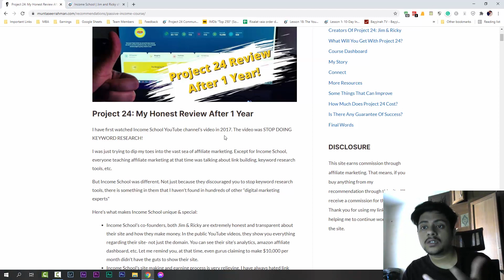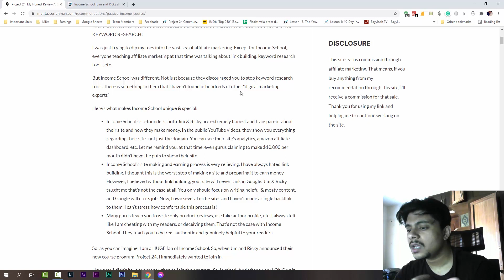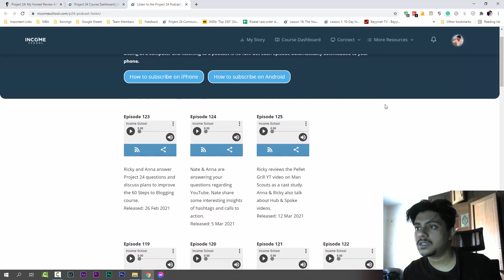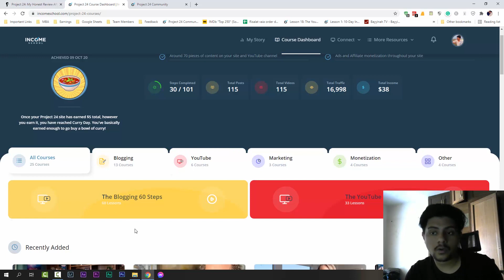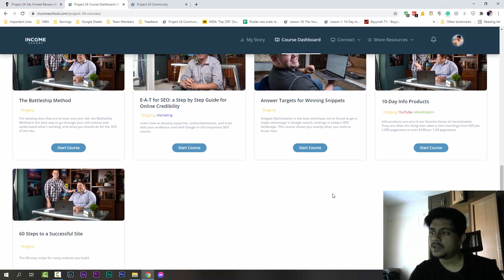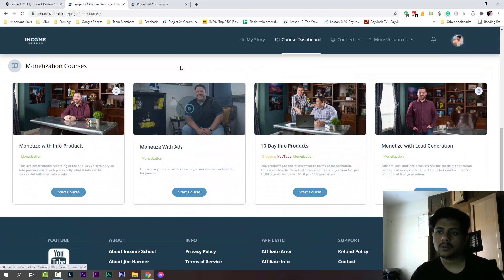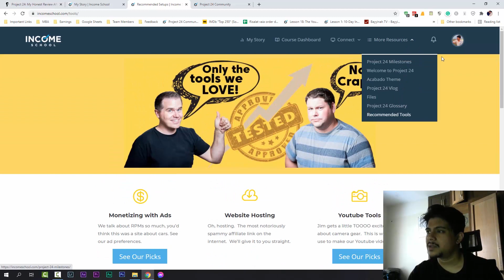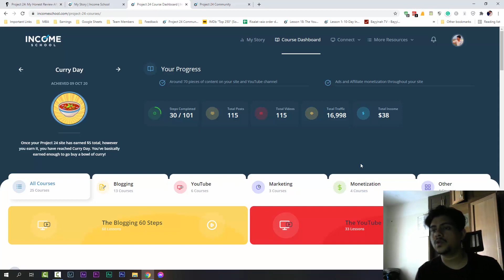My Honest Review On Income School's Project 24 After 1 Year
I am a HUGE fan of Income School. So, when Jim and Ricky announced their new course program Project 24, I immediately wanted to join in.

However, I didn’t have the money then to join the program. So, I waited. And after a very LONG wait, finally I was able to join Project 24 back in December 1, 2019.

At the time of writing this article, I have been in project 24 for more than a year.

And in this video, I’ll share honestly everything you need to know before joining project 24.

The Project 24 course teaches you to replace your current income with passive income generated from your site or YouTube channel in 24 months.